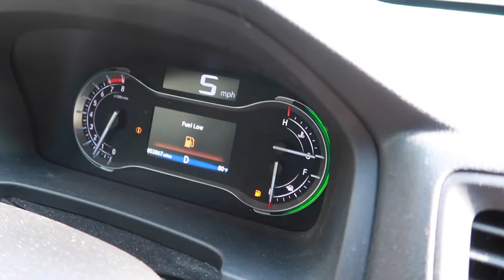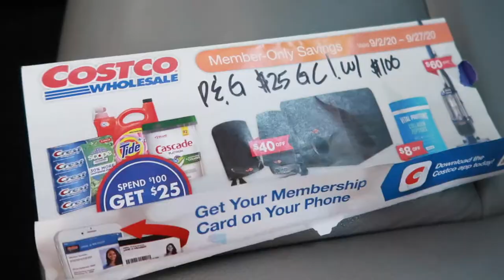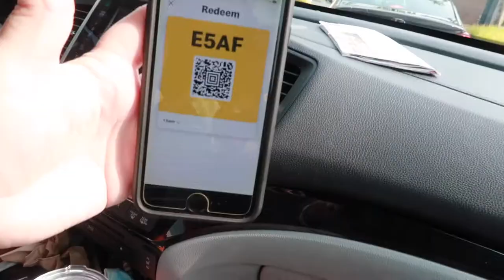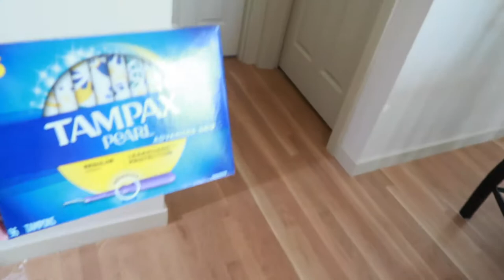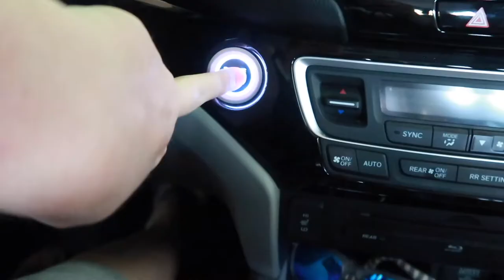I really have no idea! | Day in the Life 2020 | MOM LIFE 2020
FETCH APP -2000 BONUS points w/ REFFERAL CODE:
5KKJA